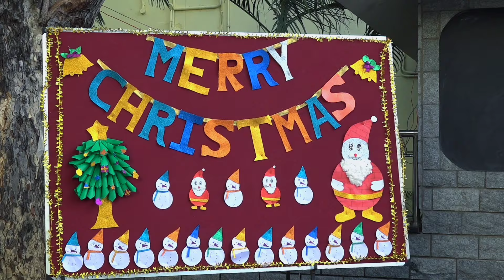Christmas celebration 2023